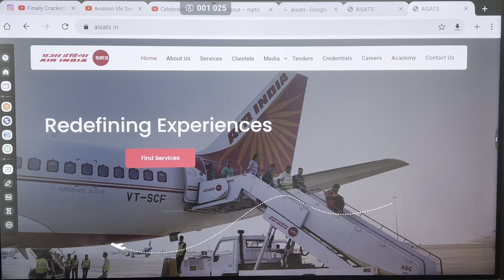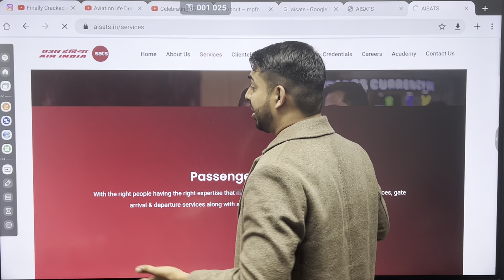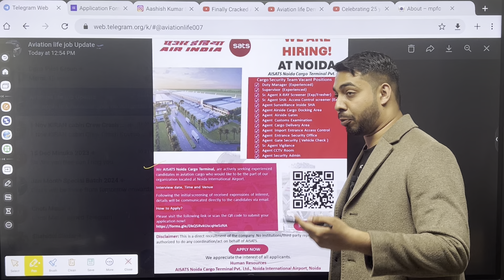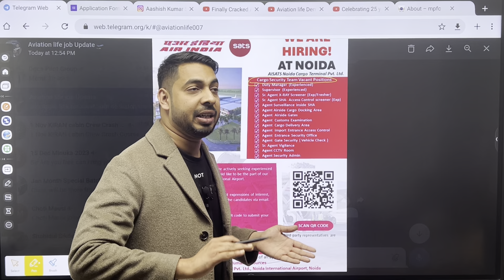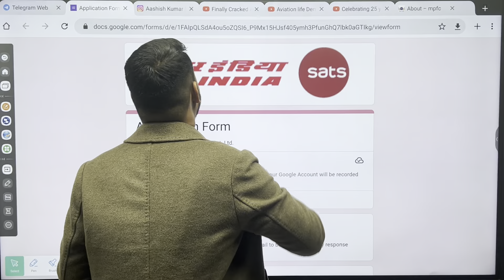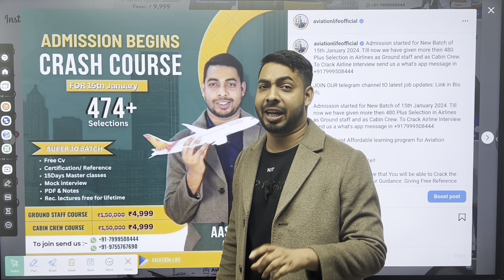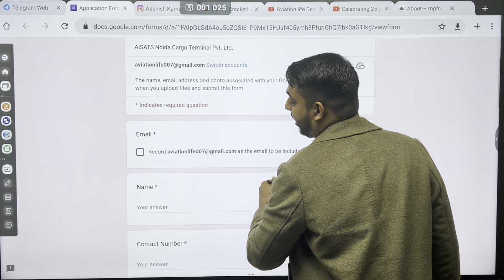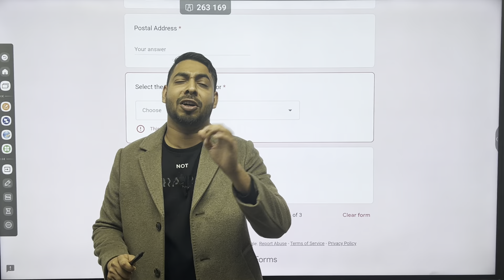Air India SATS Cargo Terminal Mega Hiring 2024 | Freshers | Male & Female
Hurry up guys Discount  is Going on . 4999 Rs Crash Course is now available in just 3999 Rs .

1. Crash Course for 15 - 20 Days Fee is 3999 Rs
2. 3 Month ( Basic to Advance ) Preparation For Interview Including Spoken English Fee is 9999 Rs

1. Cabin crew Course
2. Ground Staff Course
3. Spoken English Course

I run 15 -20 days Crash Course in Google meet ( Live Classes ) and Share all Secret strategy to Crack any Airlines Interview in World. Either Domestic or International.

Aviation Life